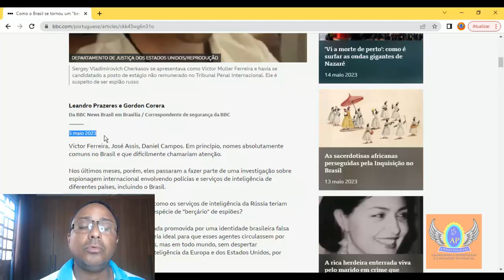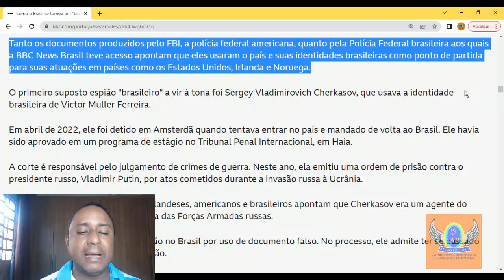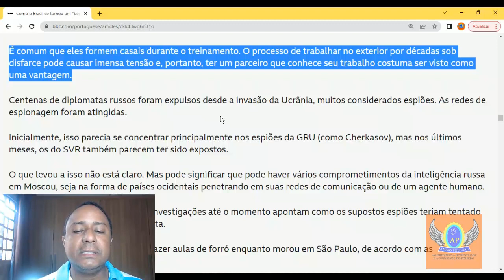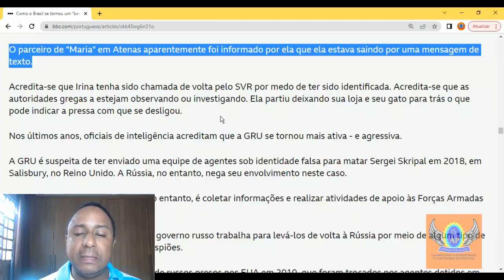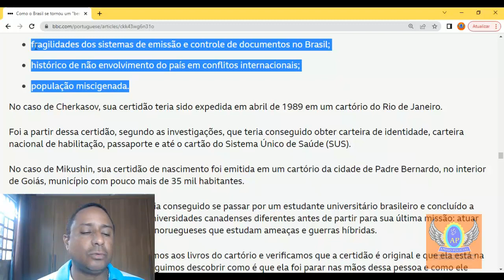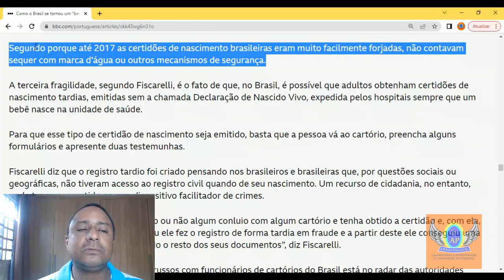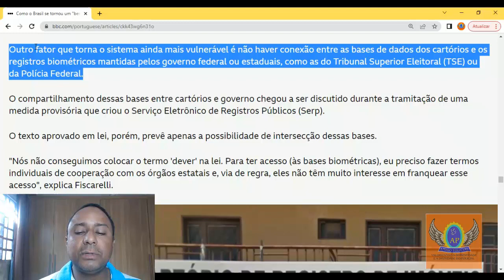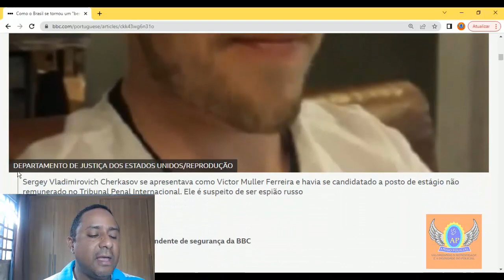Espionagem Russa no Brasil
A espionagem que acontece no Brasil. Matéria da BBC Brasil sobre a atuação de espiões internacionais no Brasil. acesse o
Caixa Econômica Federal:
Agência 0004
Operação: 013
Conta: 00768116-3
Titular: Alexandre Mendes.